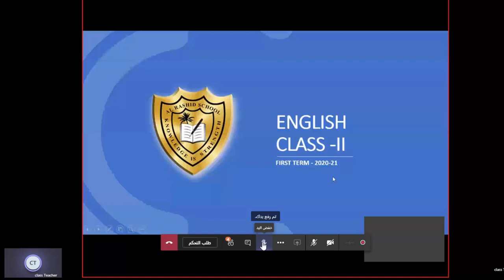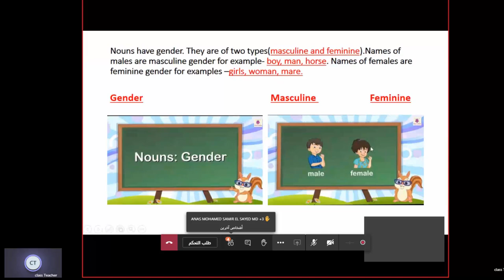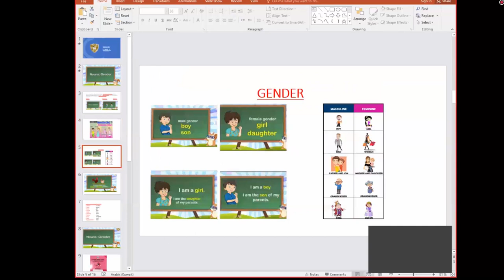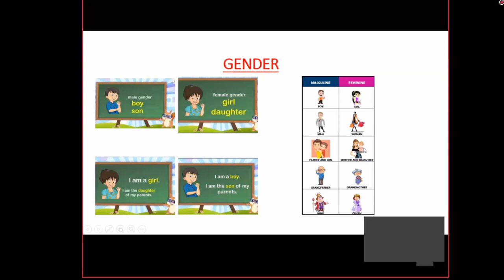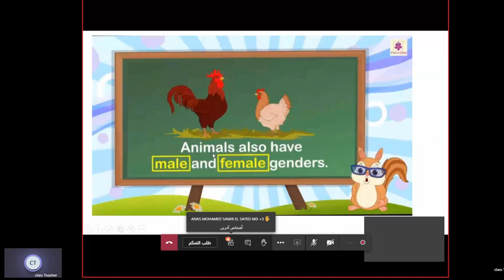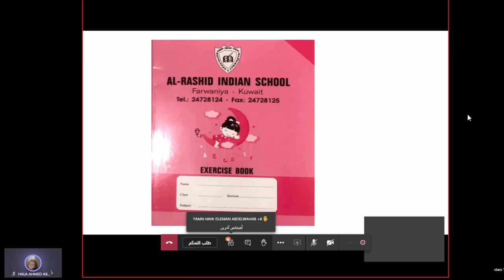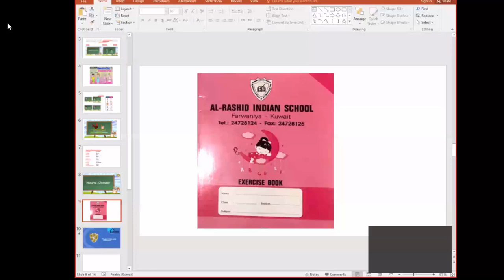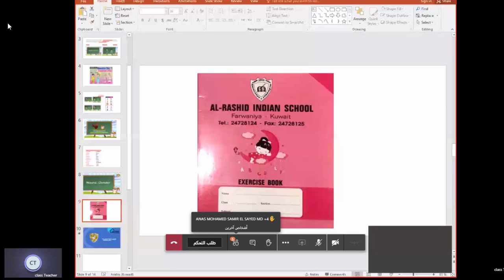English Gender Monday 7 9